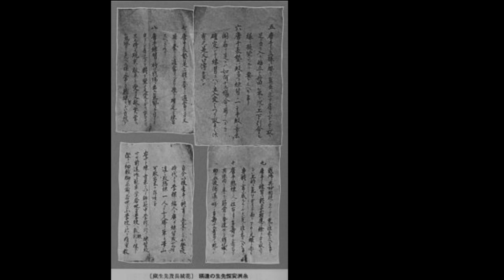Historia del Karate Do 🥋 👊🏻👊🏻🔥🔥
Dale a la campanita para que te enteres al subir nuevos vídeos.